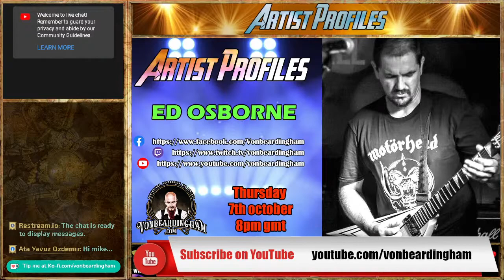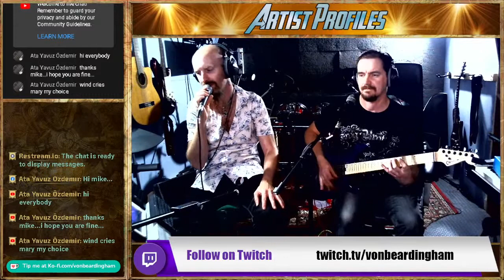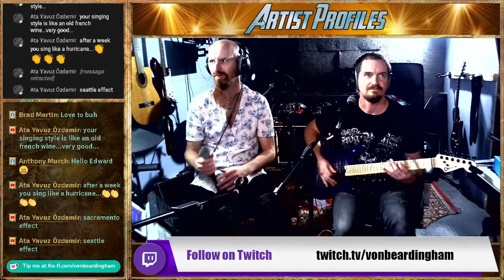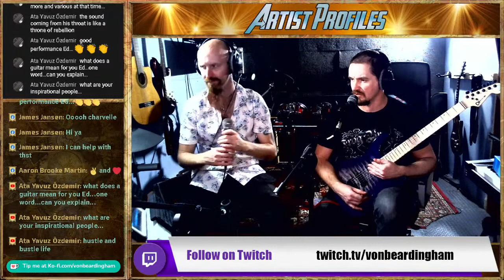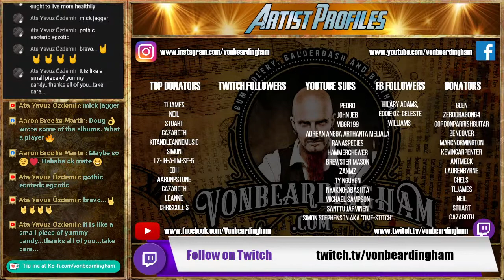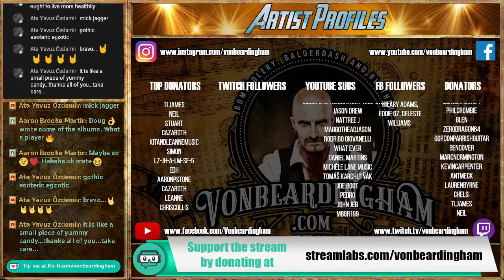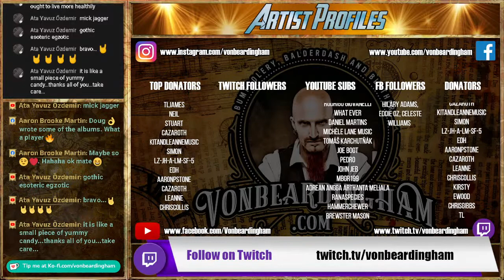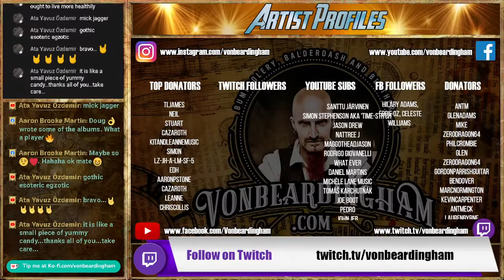ARTIST PROFILES - ED OSBORNE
Ed Osborne first began learning guitar aged 12 after being inspired by seeing a doccumentary about Jimi Hendrix.

Since then he has gone on to play guitar and bass in various bands and dabbled in every style from jazz to death metal, and has been lucky enough to play and learn with some great local musicians.

He currently plays bass in 2000s metal tribute act Trailer Trash and guitar in function band The Spinlights as well as writing music for an upcoming original metal project called Red Skye.

I want to thank everyone who likes, subscribes and donates to this channel.
Your support is beyond appreciated xx

Should you wish to make a donation, you can do so

You are always welcome, you are always appreciated xxx

“When life appears all dark and grey, bumfoolery will light the way.”